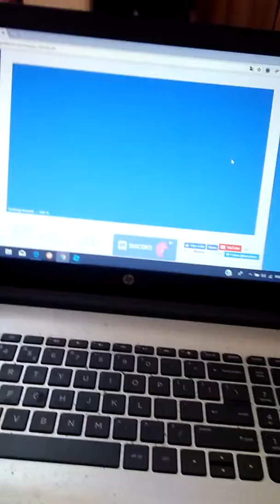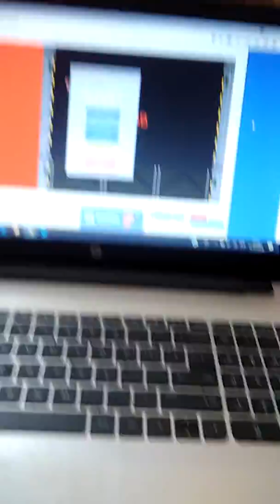Pora na happy wheels